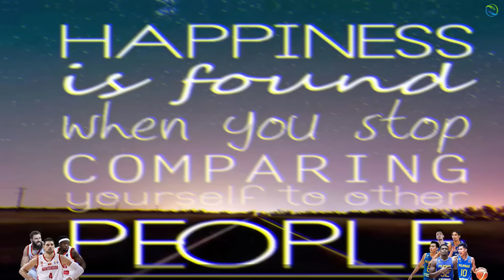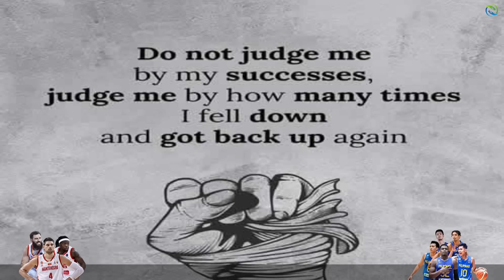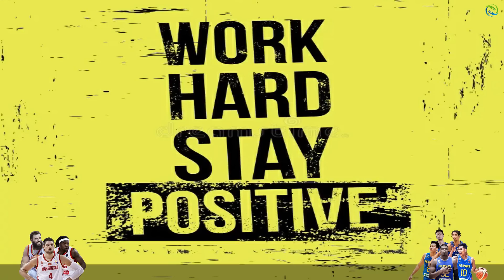GILAS PILIPINAS vs MONTENEGRO - Kai Sotto Lakas Talaga Pusong Pinoy! 2k Simulation Game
Gilas Pilipinas vs Brazil Prediction Game!

PBA Updates
PBA Standings
PBA Game Schedules
NBA Updates

PC Specs Used:
16gig Memory Dual
500gig SSD + 120gig external Harddisk
Monitor: 25"
Mouse: Delux
Headset: audio-technica ATH-M40x
Microphone: BM800 Consender
Mixer: V8 Soundcard Audio Mixer
Controller: Xbox 36 PC controller